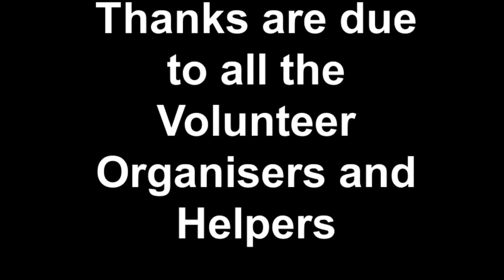Cricklade Community Lights 2012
The Cricklade Community Lights Team's 2012 Carol Service and arrival of Father Christmas at the High Street, Cricklade on December 1st. 2012.